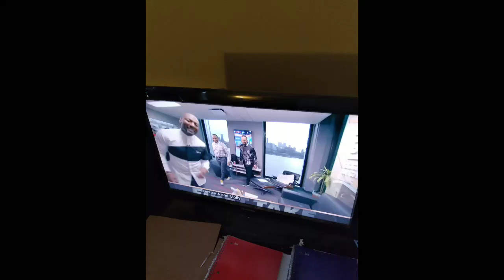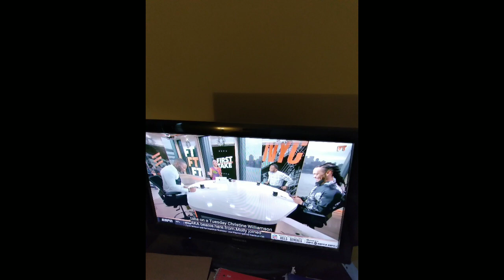I Watched First Take NYC On 12/27/2022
No Molly Qerim Stephen A Smith